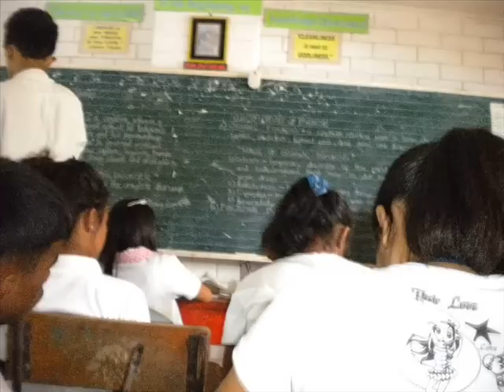PEHS class of 2011 ^_^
"A good friend is a connection to life, a tie to the past, a road to the future, the key to sanity in a totally insane world."
~Lois Wyse